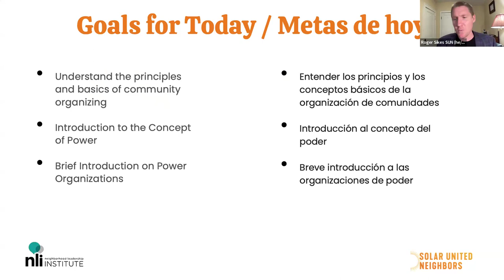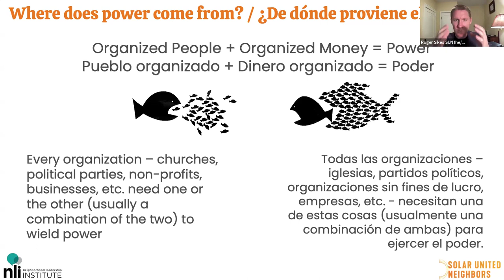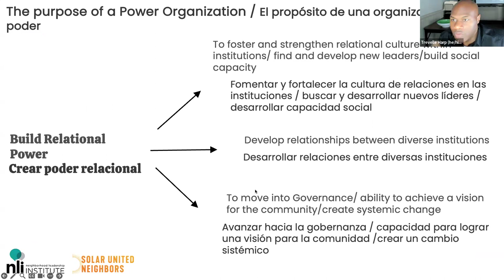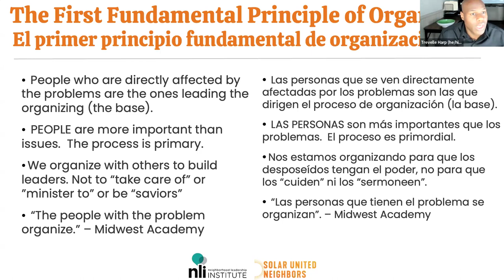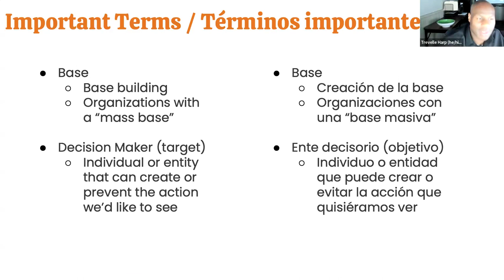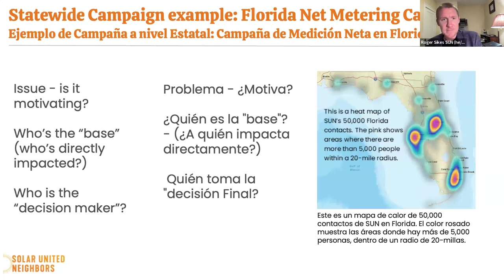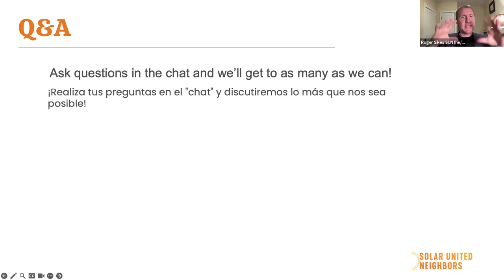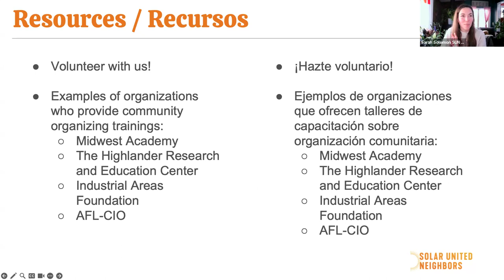Community Organizing 101: Tools for Change and the Power of Listening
Community organizing is a way to put power back into the hands of those who need it most. When people know how to organize, they can amplify their voice and bring movement to their community.

In this webinar, we will teach you the basics of organizing and how you can use your voice to make change in your community. You will learn about key tools of democratic participation, understand definitions in the organizing space, and see examples of how community organizing has created lasting change across the nation.

We will be joined by Trevelle Harp, who is a seasoned community organizer and leader, currently serving as the Executive Director of the Neighborhood Leadership Institute. With nearly two decades of experience in community organizing, Trevelle has dedicated his career to empowering grassroots leaders and fostering youth development. Through the Neighborhood Leadership Institute, Trevelle's primary focus is on training community leaders, nurturing youth potential, and fostering the creation of resilient and vibrant neighborhoods.

You will also hear from Roger Sikes, Policy & Advocacy Campaigner at Solar United Neighbors, who has helped lead numerous solar victories across the heartland region.